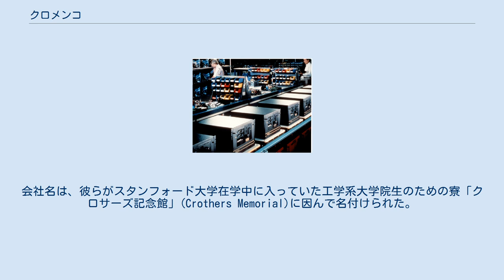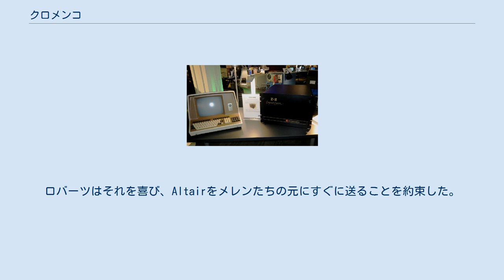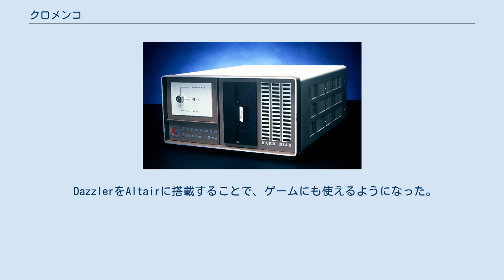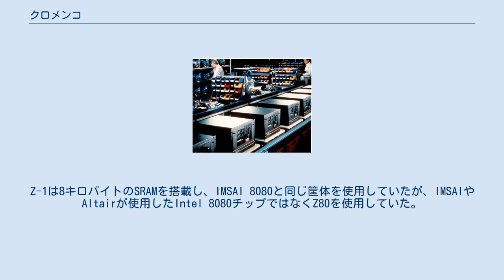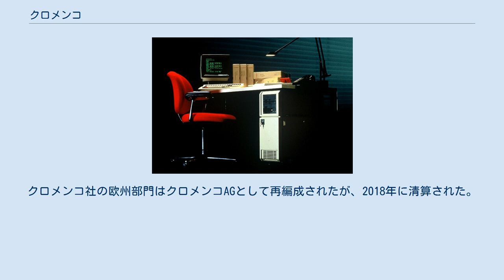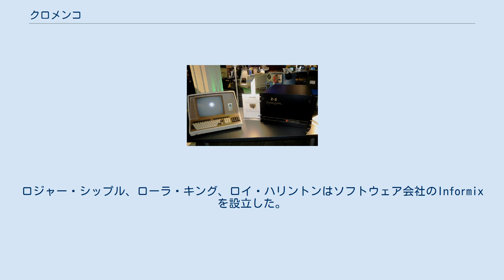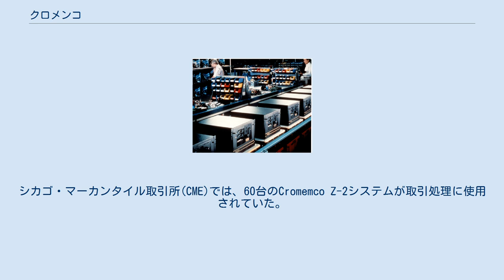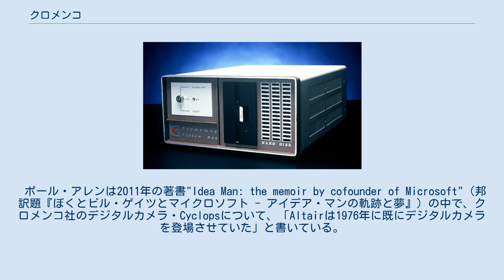クロメンコ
クロメンコ(Cromemco, Inc.)は、かつてアメリカ合衆国にあったマイクロコンピュータメーカーである。
カリフォルニア州マウンテンビューに本社を構え、パーソナルコンピュータ革命の初期においてZ80ベースのハイエンドS-100バスコンピュータや周辺機器を製造・販売していたことで知られる。
 同社は、スタンフォード大学でPh.D.を取得したハリー・ガーランドとロジャー・メレンの2人によって、1974年にパートナーシップとして発足した。
会社名は、彼らがスタンフォード大学在学中に入っていた工学系大学院生のための寮「クロサーズ記念館」(Crothers Memorial)に因んで名付けられた。
1976年に法人化された。
最初の製品はデジタルカメラ・Cyclopsとカラーグラフィック・インターフェイス・Dazzlerであり、どちらも当時としては画期的な製品だった。
その後、コンピュータシステムの製造に移行した。
 1981年12月、『Inc.』誌は、クロメンコ社をアメリカで最も急成長している株式非公開企業トップ10に選出した。
 『バイト』1976年9月号の1ページ目に掲載されたクロメンコ社の広告 1969年、スタンフォード大学の博士課程に在籍していたハリー・ガーランドとロジャー・メレンが知り合った。
2人は専攻は違ったが、アマチュア無線と電子工作という共通の趣味があった。
1970年より、2人は共同で電子装置を作成して、その組立方法などを『ポピュラーエレクトロニクス』誌に投稿するようになった。
投稿した記事に登場する電子工作プロジェクトに必要な部品を見つけるのが困難な場合があったため、ガーランドとメレンは業者にライセンスを供与して部品のキットを提供した。
その中の1つである「オペアンプテスター」のキットは、後にマイクロコンピュータAltair 8800を発売することになるMITSという会社から販売された。
 1974年、メレンはニューヨークにある『ポピュラーエレクトロニクス』誌の編集部を訪れ、そこでMITS社のAltair 8800を見た。
メレンはこの機械に感銘を受け、カリフォルニアに帰る途中でアルバカーキに立ち寄り、そこでMITS社の社長であるエド・ロバーツと会った。
メレンたちはデジタルカメラ・Cyclopsを開発し、その記事が『ポピュラーエレクトロニクス』1975年2月号に掲載されることになっていたが、それをAltairから制御するインターフェイスボードを開発したいとロバーツに提案した。
ロバーツはそれを喜び、Altairをメレンたちの元にすぐに送ることを約束した。
 カリフォルニアに戻ったメレンは、ガーランドと、Cyclopsなどのマイクロコンピュータ製品を生産するためのパートナーシップを結んだ。
最初に共同作業を始めた大学の寮・クロサーズ記念館に因んで、社名を「クロメンコ」と名づけた。
 アナログ・ジョイスティック JS-1 メレンとガーランドはAltair用のCyclopsカメラシステムの開発に着手した。
これをきっかけに、他にもいくつかの製品が生まれた。
 当時、Altairのソフトウェアを保存する方法は、紙テープしかなかった。
この問題を解決するため、2人はBytesaverというプログラム可能な読み取り専用メモリカードの設計に取り組んだ。
Bytesaverは、起動時にプログラムを常駐させることができ、起動時に起動プログラムを手動でロードしなくても、すぐにコンピュータが機能するようになっていた。
このため、Bytesaverは人気を博した。
 また、Cyclopsで撮影してAltairに保存しても、その画像を見る方法がなかった。
そこで、Altairをカラーテレビに接続するためのグラフィックス・インターフェイスカードの開発も始めた。
Dazzlerと呼ばれるこのグラフィックインターフェイスは、『ポピュラーエレクトロニクス』1976年2月号で紹介された。
 DazzlerをAltairに搭載することで、ゲームにも使えるようになった。
しかし、ゲームのコントローラーやジョイスティックをAltairに接続する方法はなかった。
そこで、ジョイスティックJS-1と、8ビットのデジタルチャンネルと7つのアナログチャンネルを持つインターフェイスカード・D+7Aを開発した。
このD+7Aはジョイスティック用インターフェイス以上の機能を...